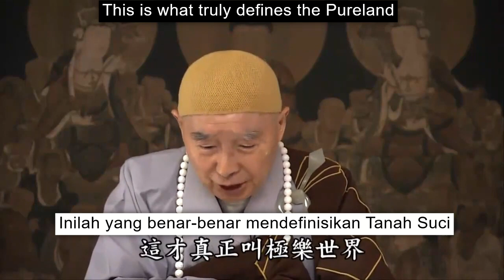Can one go Sukhavati if he commits 5 Heinous Acts,10 Evil Deeds, or slander the Buddha's teachings?